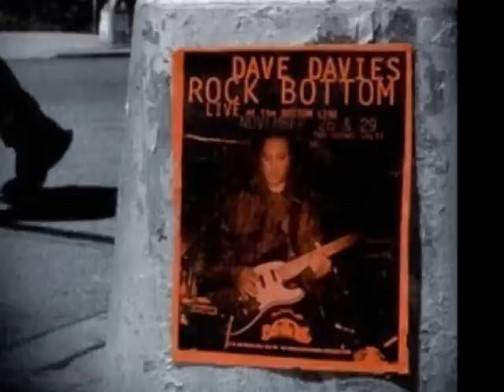Dave Davies - Living On A Thin Line - Live @ Bottom Line, '97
Dave Davies - 'Rock Bottom' Live @ The Bottom Line, New York, 1997 - Koch/Sanctuary - Photos by Paul Undersinger